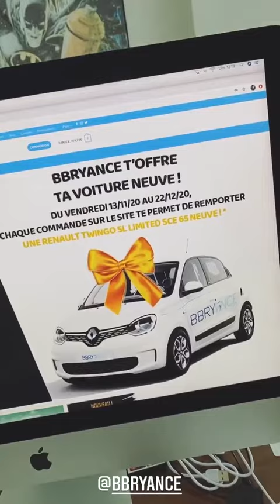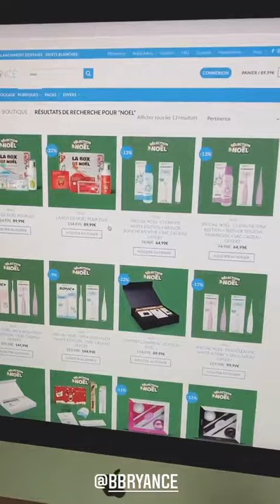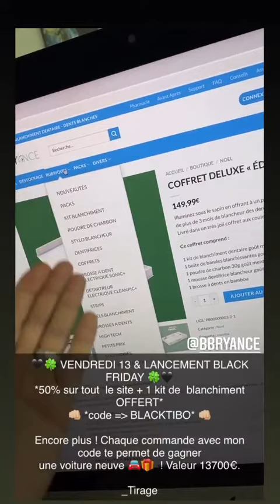THIBAULT GARCIA - 15 Novembre 2020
Les amis on se retrouve pour mon vlog du 15 Novembre 2020 sur notre chaine - Pour retrouver tous mes vlogs direction ma playlist